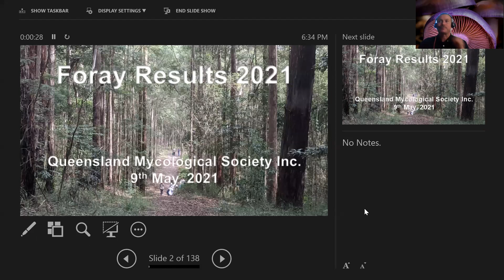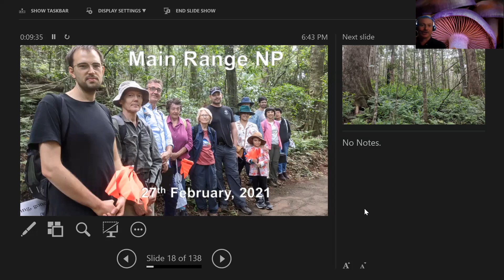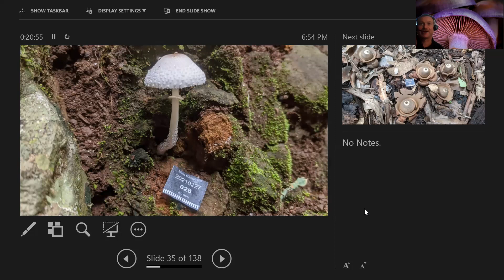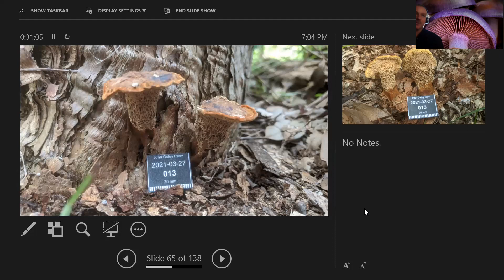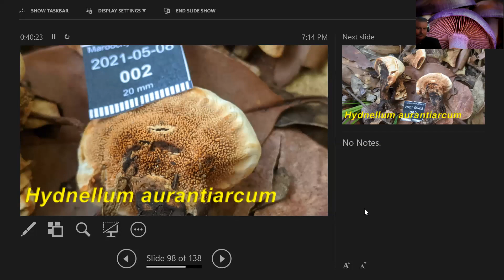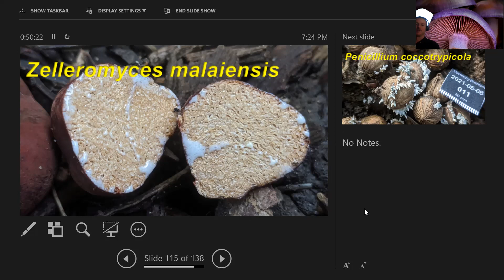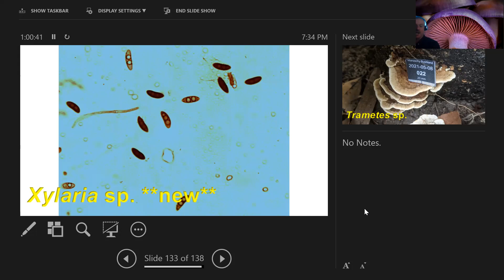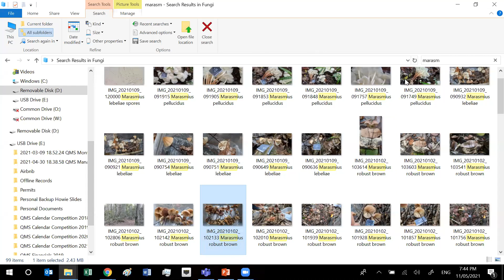May 2021 Foray Reports to Date